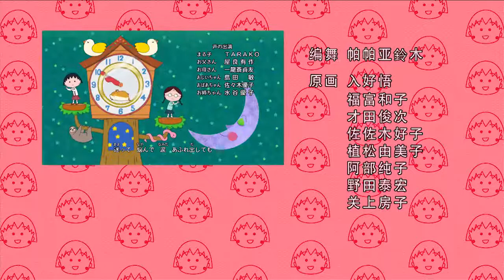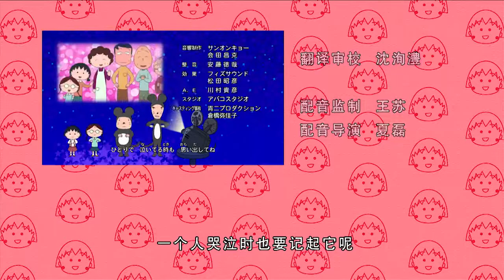櫻桃小丸子 #779 妈妈的秘密／小丸子做水饺